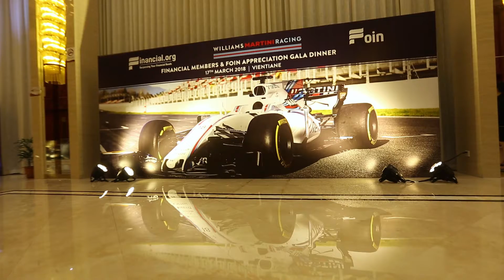Pheonix Events Asia Laos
Grand Opening and Dinner
Sound and Lighting Service
Vientiane, Lao PDR